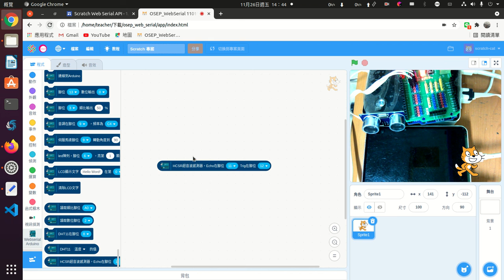osep web serial arduino 超音波測距